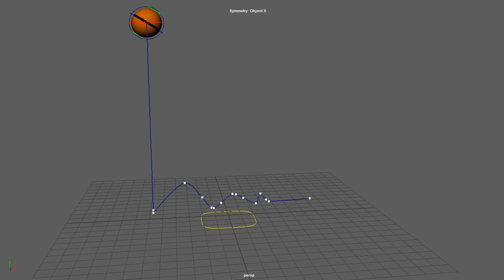Bowling Ball bouncing